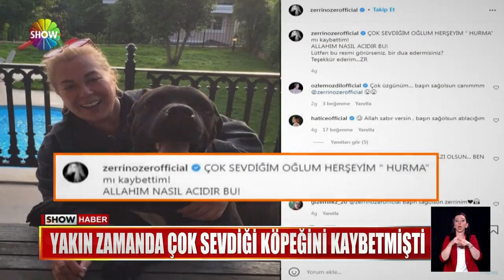Zerrin Özer hastanelik oldu!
TÜRK MÜZİĞİNİN GÜÇLÜ SESİ ZERRİN ÖZER DÜN AKŞAM HAYRANLARININ YÜREĞİNİ AĞZINA GETİRDİ. EVİNDE FENALAŞAN ÖZER HASTANEYE KALDIRILDI... NEYSE Kİ DURUMUNUN İYİ OLDUĞU AÇIKLANDI... YAKIN ÇEVRESİ YAŞANANLARI ÇOK SEVDİĞİ KÖPEĞİ HURMA'YI KAYBETMESİNE BAĞLIYOR..